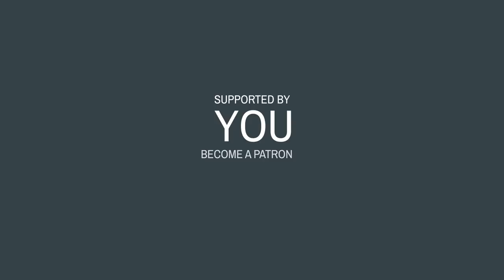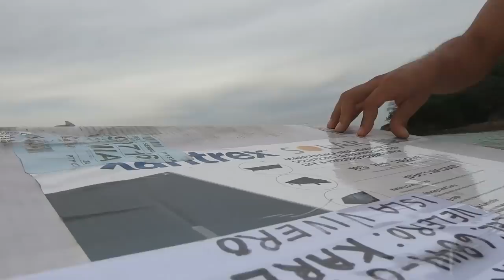She is painting non skid on her sailboat whilst out sailing her boat by herself / S5E19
⇩ Want to support these videos ⇩

⇩ This episode was kindly supported with products from Total Boat, Dakota Lithium and Xantrex ⇩

Thank you to everybody who has supported the creation of these video and has shared this journey with my sailboat Karl with me so far. It would not have been the same without you.

This episode was filmed in 01 / 2021.
Hey, my name is Nike and I bought an aluminum 37 foot sailboat in Panama in 2013 that I named KARL. I spent a good year refitting it, mostly by myself and with the help of awesome friends, and then (mostly) solo sailed my sailboat around the western Caribbean.

In 2016, I crossed the Panama Canal, had a major engine break down, a near sinking experience and a serious foot injury which got me stuck along the Pacific coast of Central and South America.

In this Episode, I single-hand my boat Karl from the anchorage in Rio Cacique (Las Perlas, Panamá) to Isla San Telmo to visit the wreck of the world’s first functioning submarine The Explorer built in 1865.

After a quick stop, I move on to Isla Cañas and up north to Isla Contadora to pick up some new goodies for my sailboat Karl. New Dakota lithium batteries and new solar panels  and inverters from Xantrex.

Oh, and i am going for a new paint challenge: this time it’s painting Total Boat Total Thread bin-skid paint under sail 😂. What an efficient way to spend your time moving from one anchorage to another.

Enjoy and Ahoy,
Nike & Karl